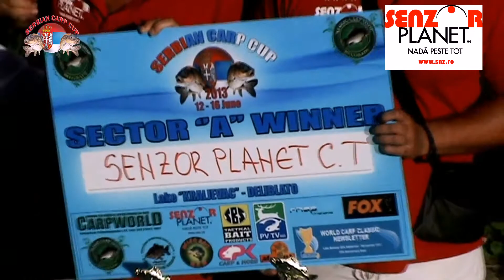SENZOR PLANET CARP TEAM-SECTOR ''A'' WINNER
Pobednici u sektoru "A'' SENZOR PLANET CARP TEAM